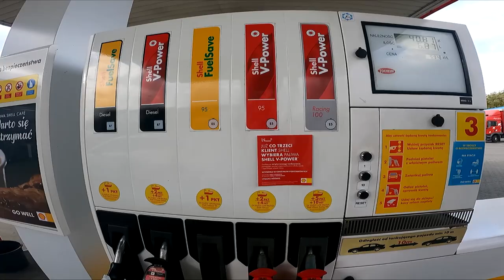to cud że nikomu nic się nie stało ! silny wiatr aż rzucał quadem !